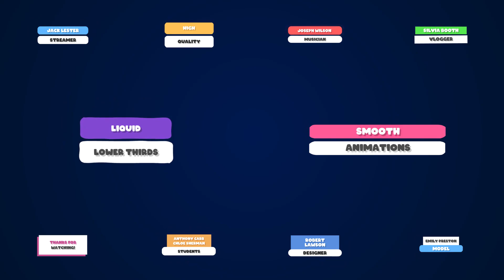Liquid Lower Thirds for DaVinci Resolve Template